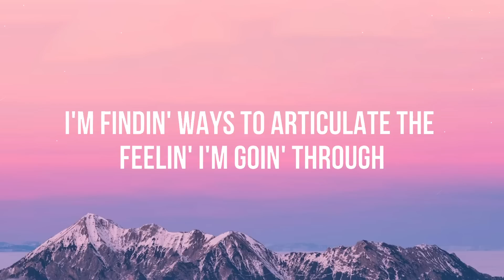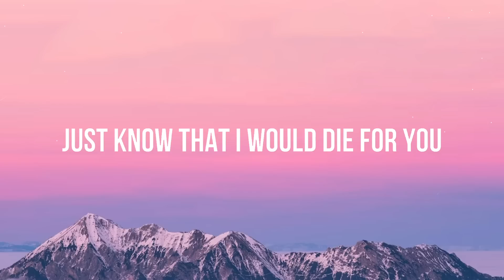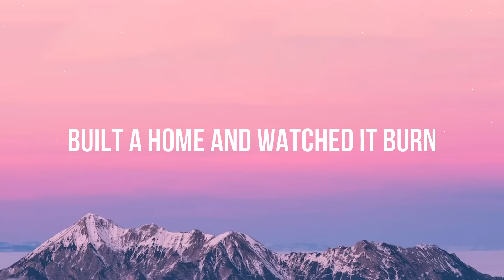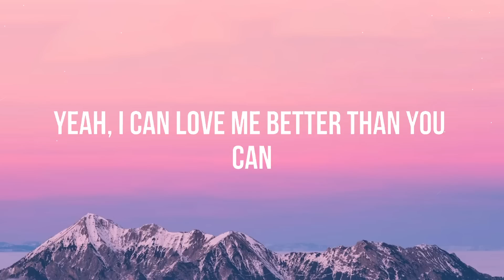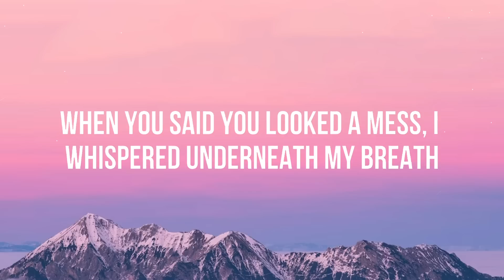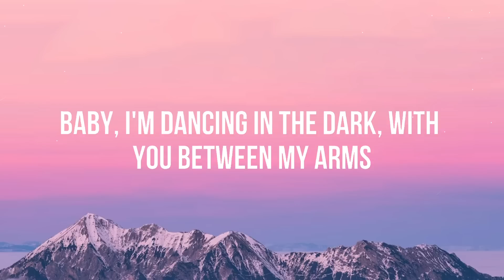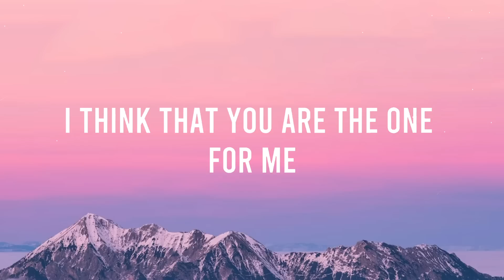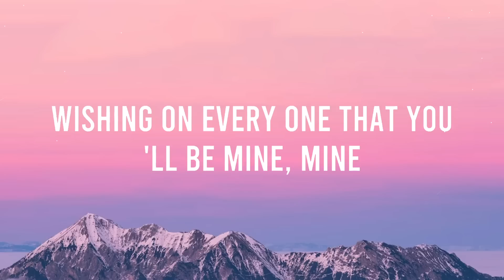The Weeknd - DIE FOR YOU (Lyrics) | Tiktok Song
(Lyrics):
[Verse 1]